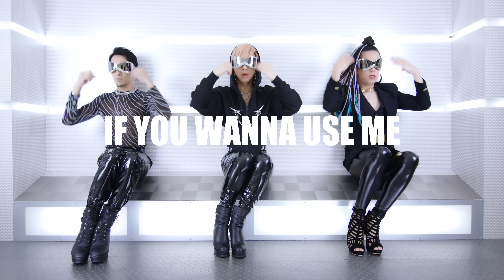ENVii GABRIELLA / PAY ME (OFFICIAL LYRICS VIDEO)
★1st Full Album 【 ENGABASIC 】6.28 Release

♪PAY ME
Lyrics by souljuice
Composed by souljuice
Arranged by Carlos K.

◎Music Video
Director: souljuice
Camera: Mizuho Fukuda
Produced by ENVii GABRIELLA

リードトラック「オワッテンネ」
MV ＋ MV撮影のメイキング映像も収録！

ENVii GABRIELLA、初のライブBlu-rayが収録される豪華盤はこちら！

【ENVii GABRIELLA official】
オネエがお届けする総合エンターテイメントユニット。
【エンヴィ・ガブリエラ】略して【エンガブ】

アーティスト・作家としてメジャーアーティストにも楽曲提供をしているTakassy(souljuice)、アーティスト・タレントとしてTVやイベントで活躍するHIDEKiSM、バックダンサー、イベントダンサーとして活躍するKamus。3人のセルフプロデュースによる、音楽をメインとしたオネェの総合エンターテイメント！

■King Recordsよりメジャーデビュー！
メジャーデビュー1st.ミニアルバム
『Metaphysica』
2022年3月9日Release
品番:KIZC-662~3(CD+DVD)/ 価格:¥4,400(税抜:\4,000)

01.Finally Found You
02.CABARET
03.Ride / Reboot
04.Sorry Not Sorry
05.DYSTOPIA
06.女優(仮)
07.Moratorium
08.ハッピーハッピーウェイウェイドンチー

[DVD 収録内容]
・「Moratorium」Official Music Video (Full Version)
・「ハッピーハッピーウェイウェイドンチー」Official Music Video (Full Version)
・Making of the MV「ハッピーハッピーウェイウェイドンチー」

■ENVii GABRIELLA Official FANCLUB
【ENGA部】

■TOKYO FM「ENGAB RADIO by ENVii GABRIELLA」
毎週土曜日24:30-25:00

【注意】
※「スナック・エンヴィガブリエラ」は実際に存在する店舗ではございません。
ロケーションでお借りしている店舗には、エンガブメンバーは出勤しておりませんので、あらかじめご了承ください。
なお、ロケーション店舗であるスナック「ANDANTE」様の営業時間内に伺われる際は、是非お酒をお楽しみいただきますようお願い致します。

撮影協力
ANDANTE(スナック)
🗾東京都新宿区荒木町10-14伍番館ビル2F
🚇東京メトロ丸ノ内線(四谷三丁目駅4番出口)
徒歩5分・荒木町(車力門通り)
※お店の詳細に関してはTwitter.Instagramをご参照ください。

ファンレターはこちらまで↓↓
■宛先
〒150-0031
東京都渋谷区桜丘町24-8　新南平台マンション503号室
株式会社プランチャイム
「ENVii GABRIELLA」宛
※プレゼントは受け付けておりません。送っていただきましても本人たちに届きません。あらかじめご了承ください。